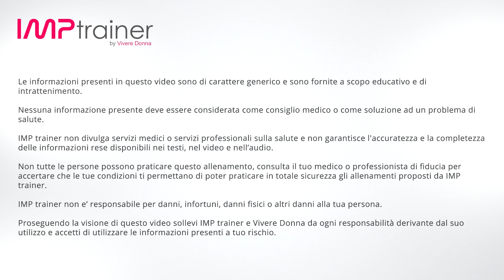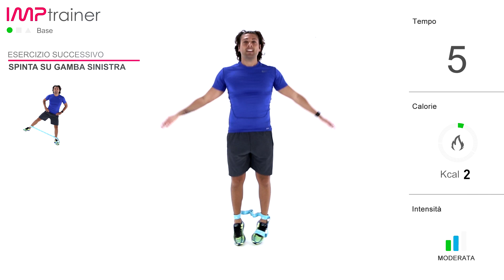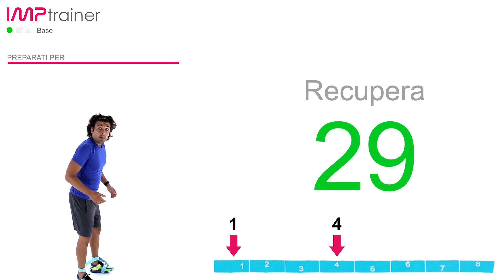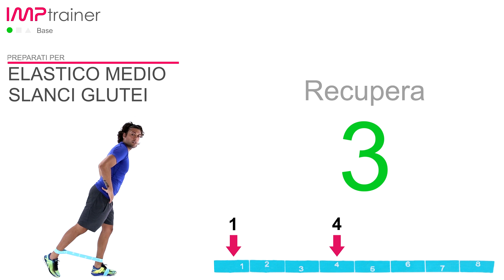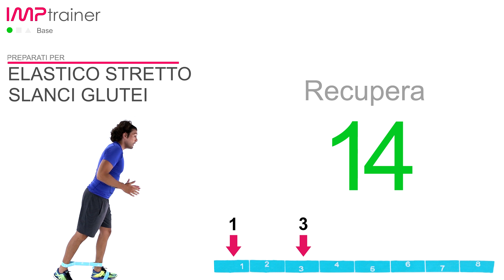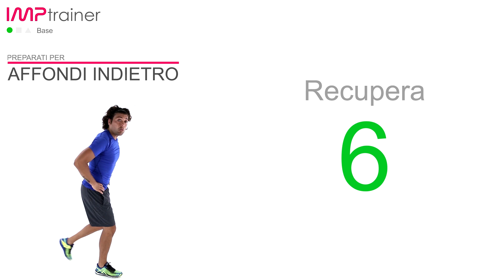Esercizi Per Glutei Tonici e Snelli con l’Elastico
In questo allenamento alleneremo i glutei con esercizi con l’elastico e con esercizi a corpo libero.
Iniziamo l’allenamento con l’elastico indossato e durante il workout ne cambieremo l’ampiezza per intensificare il lavoro.
Nella parte iniziale svolgeremo un lavoro a tempi costanti per preparare la muscolatura dei glutei e delle gambe ad una sessione di interval training molto divertente ed efficace.
Durante la parte finale del workout toglieremo l’elastico e termineremo il lavoro con esercizi per i glutei a corpo libero.
Al termine dell’allenamento si consiglia di fare un allenamento di stretching per la parte bassa cercando di allungare la muscolatura dei glutei delle gambe che abbiamo sollecitato nel workout.